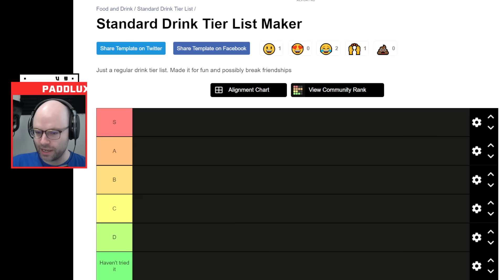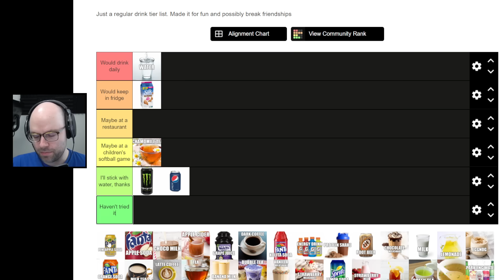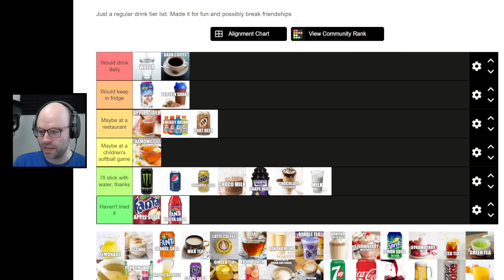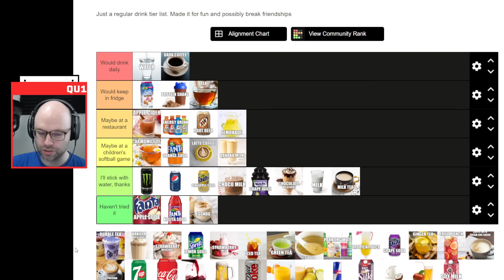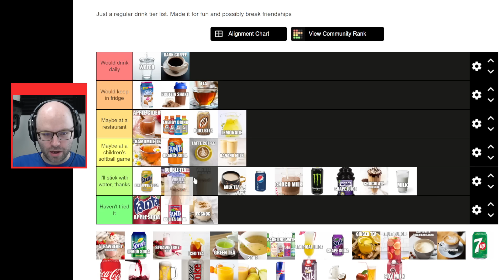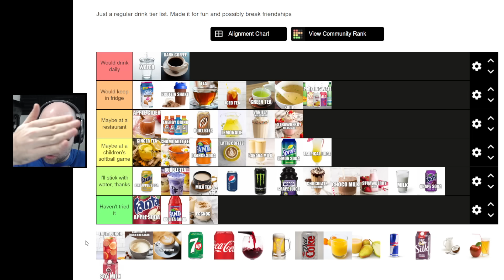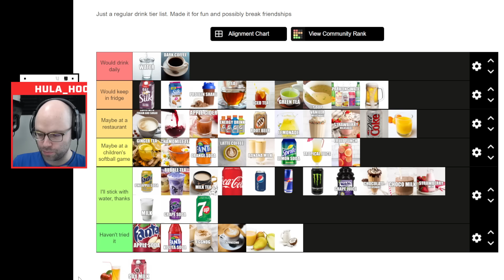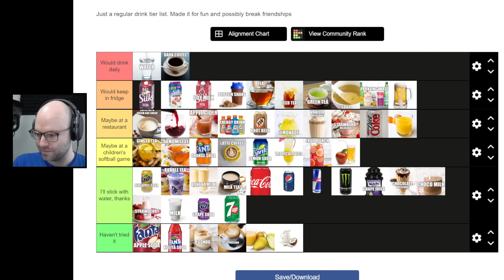Ranking every drink in history (Tier List)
This came from my stream on February 15th, 2022, catch me live next time